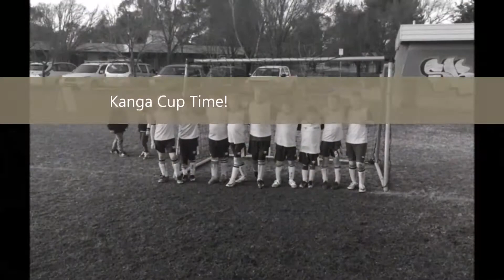Hurricanes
U9's Belnorth Hurricanes. Kanga Cup Grand Finalist.